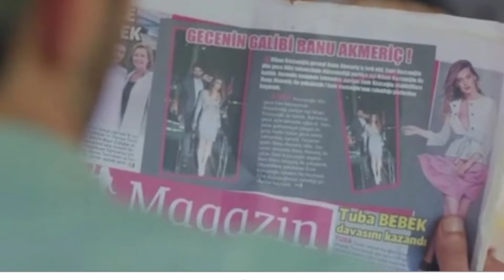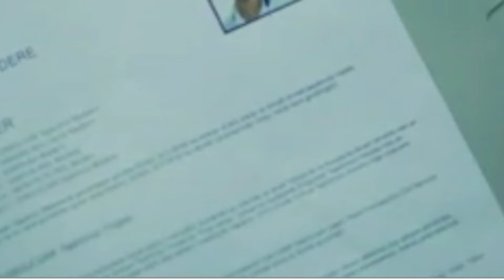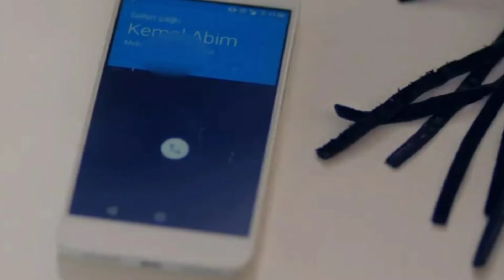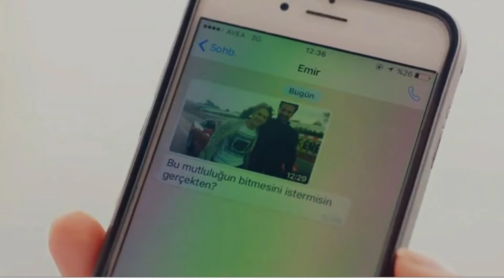😍AMOR ETERNO/KARA SEVDA CAPÍTULO 7 COMPLETO DOBLANDO AL ESPAÑOL LATINO